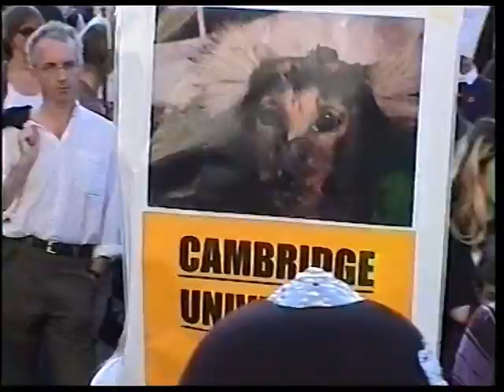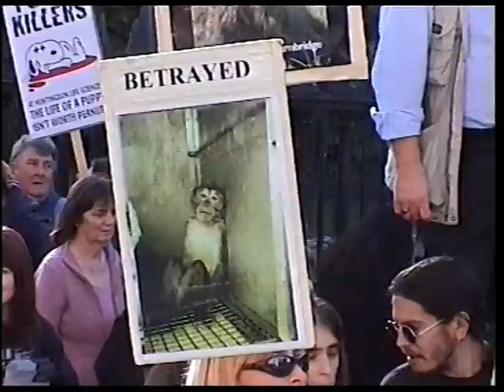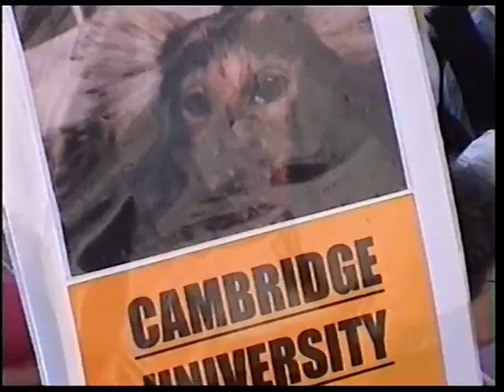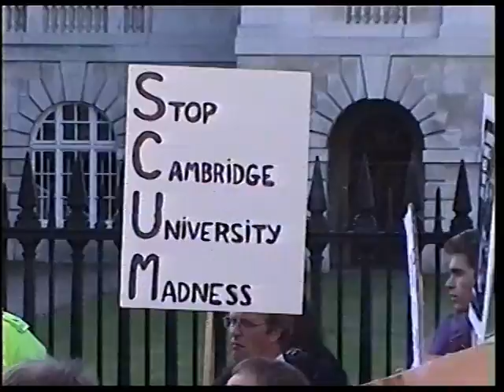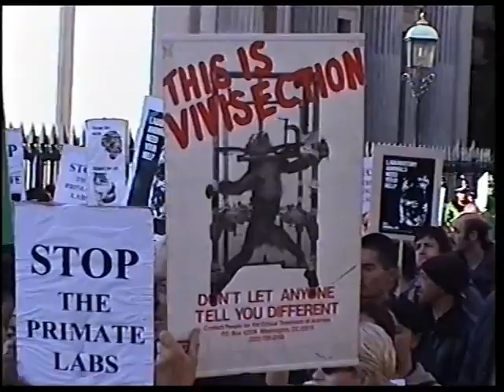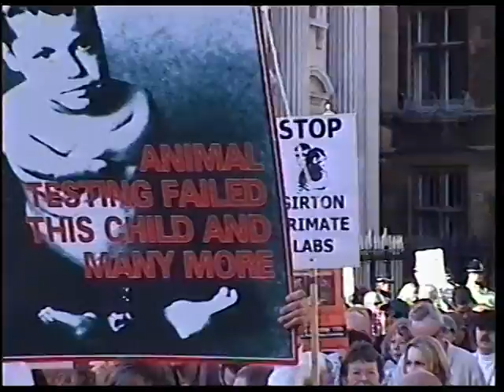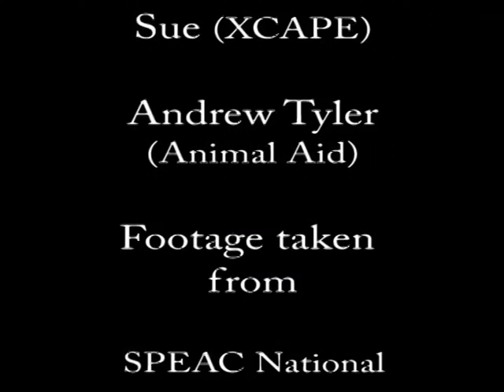The Cambridge Victory part 3 of 3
In part three Andrew Tyler continues his speech.  He mentions the Planning Inquiry, neurological experiments on monkeys,  Animal Aid's 'Mad Science Awards' and Lord Sainsbury's bias towards animal experiments.  Finally, there is a photograph of Pat Griffin who died in 2009.  Pat Griffin fought to stop Cambridge University from building the proposed primate experimental laboratory at Girton.